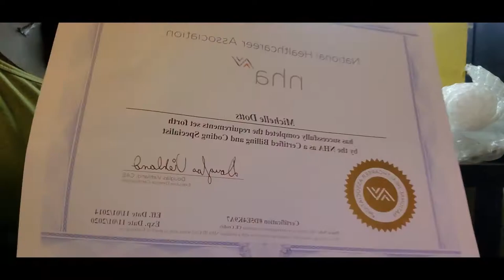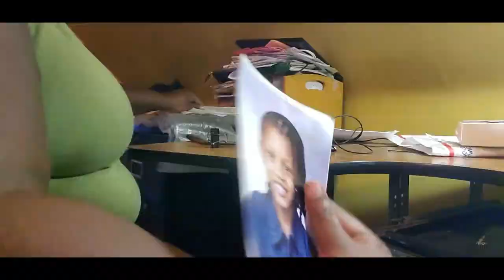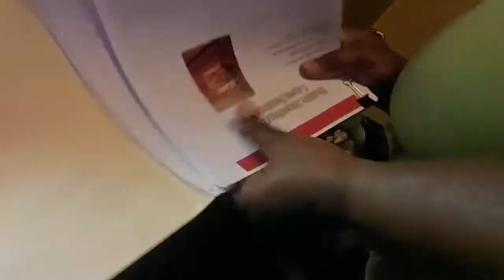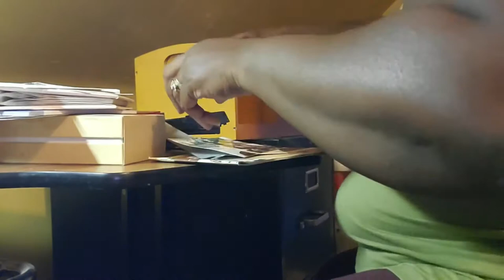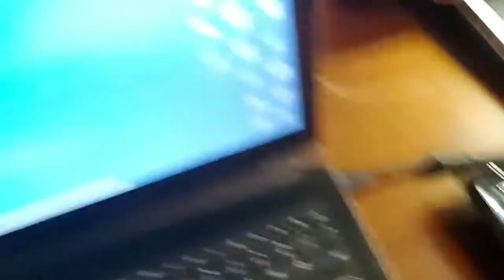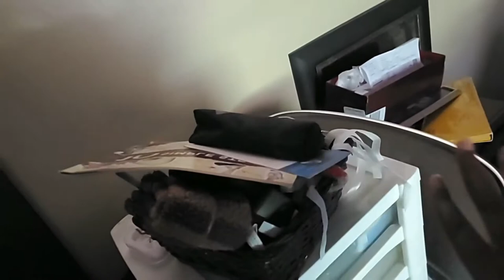Clean with me || new office space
Etsy Store